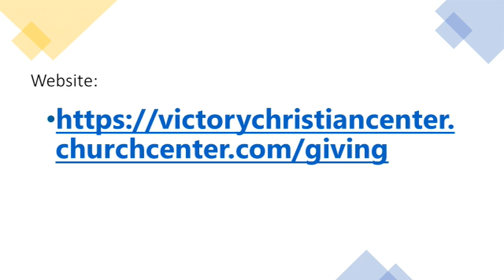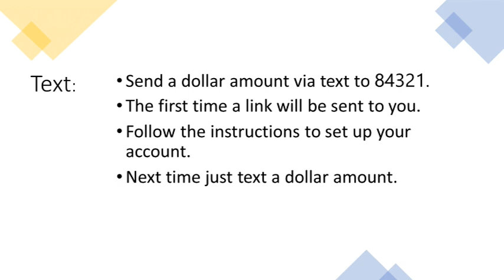Victory Christian Center Azle Texas VCC Pastor Jim Hartin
Pastor Jim Hartin Teaches These Are Last Days... From Mark 16:17-20; Gal 6:7-10. Recorded on Sunday The 25th of June 2023 at Victory Christian Center in Beautiful Downtown Azle, Texas.